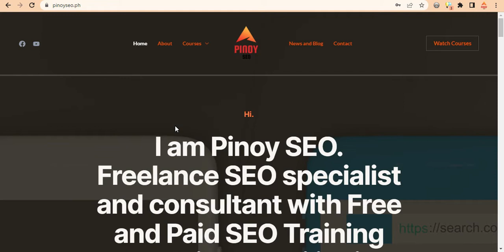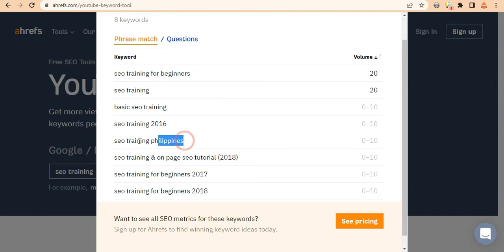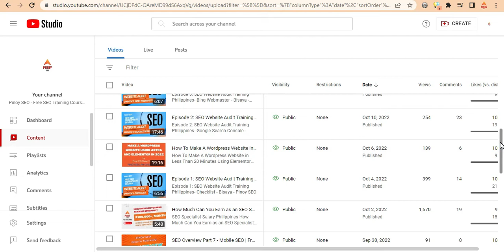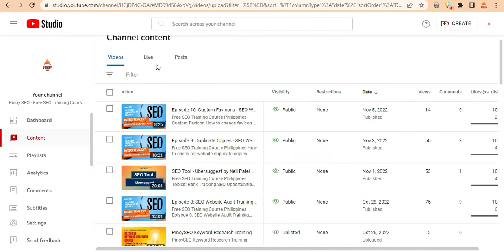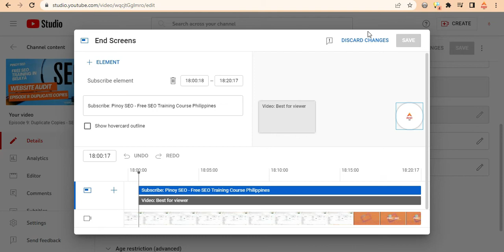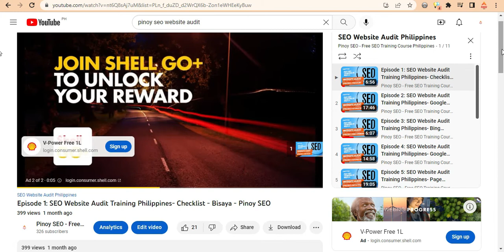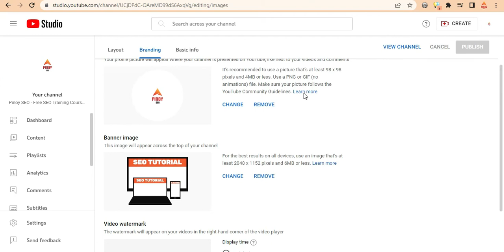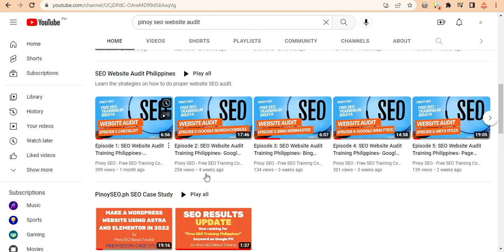Youtube SEO Philippines - How to Rank Your Videos on Youtube - Pinoy SEO Bisaya Training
Youtube SEO

In this video, I discussed the things below:
Find keywords to target
Rename your video file using a target keyword.
Insert your keyword naturally in the video title.
Optimize your video description.
Tag your video with popular keywords that relate to your topic.
Categorize your video.
Upload a custom thumbnail image for your video's result link.
Use an SRT file to add subtitles & closed captions.
Add Cards and End Screens to increase your YouTube channel's viewership.
Add hashtags to increase reach.
Create a playlist about your video’s general topic.
Optional: Leave a pinned comment on your own video.
Customize channel - Fill up all details
Optimize for Google Results